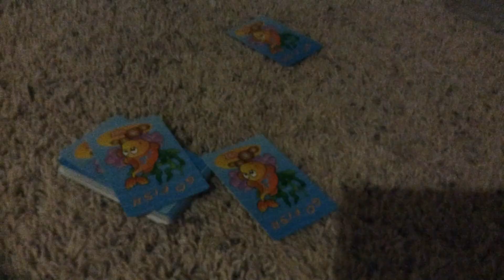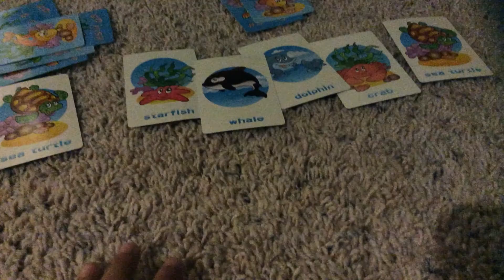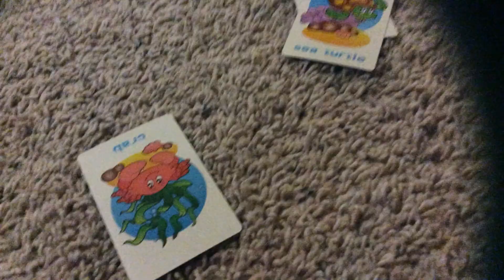My Stop Motion Movie